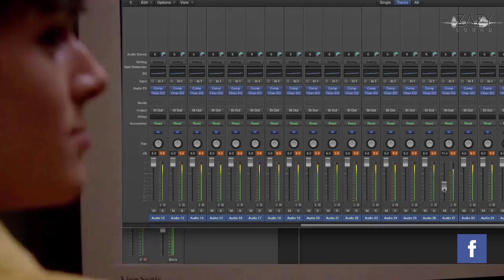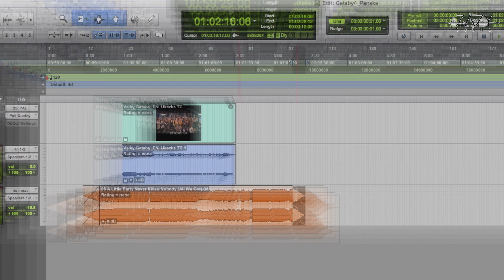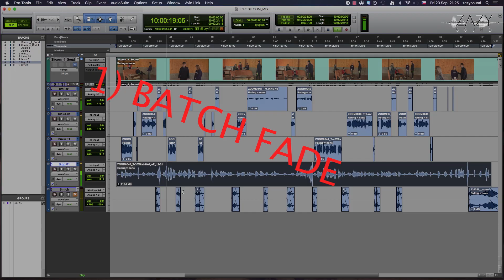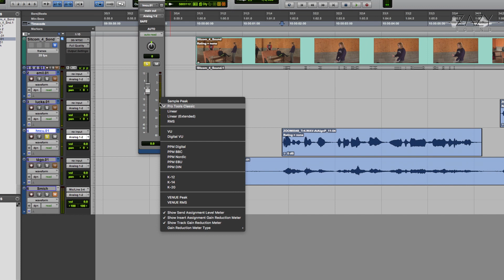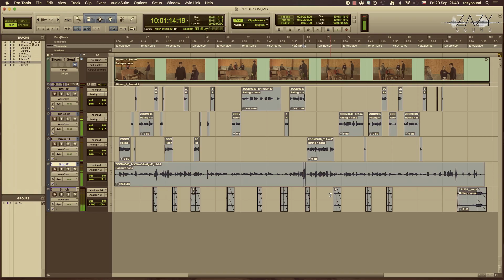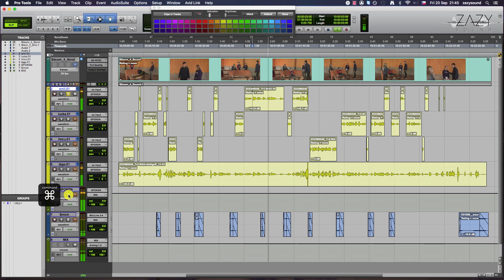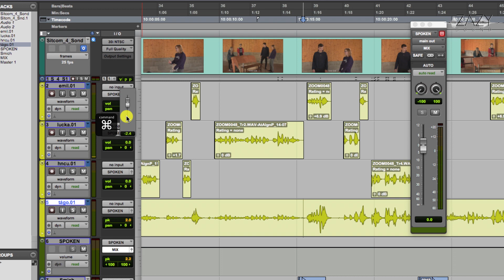❓První věc, kterou musíš udělat, když mícháš zvuk (Sound Post Academy #3)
Mít dobrý mix není tak těžké, když dodržíš jednoduché pravidlo...
Český tutorial k programu Avid Pro Tools o zvukové postprodukci.